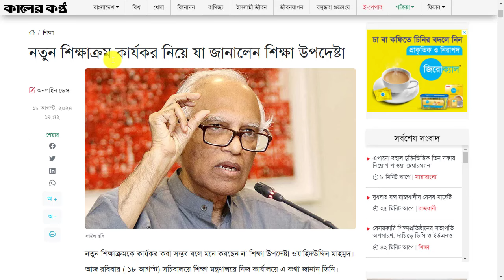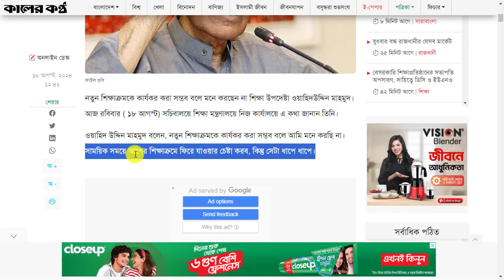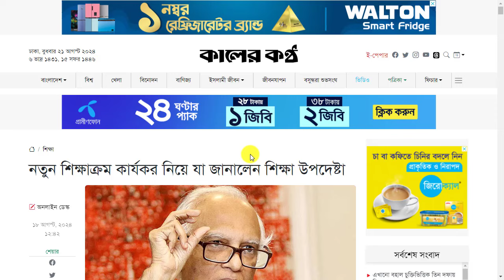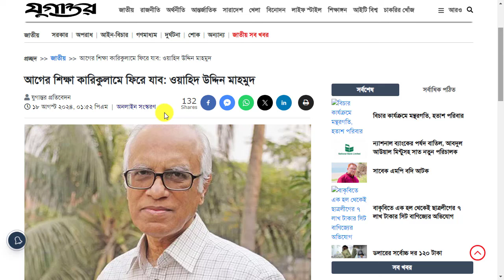নতুন কারিকুলাম বাতিল সেপ্টেম্বরে || আগের কারিকুলামে ফিরে যাওয়া হবে । New curriculum change news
নতুন কারিকুলাম বাতিল হচ্ছে | আগের কারিকুলামে ফিরে যাওয়া হবে | New Curriculum Change News
ব্রেকিং নিউজ নতুন কারিকুলাম স্থগিত ঘোষণা । নতুন কারিকুলাম বাতিল । শিক্ষামন্ত্রী । New Curriculum Off
নতুন কারিকুলাম বাতিল হচ্ছে : অন্তর্বর্তী সরকারের শিক্ষা ও পরিকল্পনা উপদেষ্টা অর্থনীতিবিদ ওয়াহিদউদ্দিন মাহমুদ বলেছেন, যত দূর পারবেন তাঁরা আগের শিক্ষাক্রমে ফিরে যাবেন। তবে এমনভাবে এটি করা হবে, যাতে যেসব শিক্ষার্থী নতুন শিক্ষাক্রমে আছে, তাদের কোনো অস্বস্তি না হয়।
নতুন শিক্ষাক্রম বাস্তবায়ন কঠিন, আগের পদ্ধতিতে ফেরা নিয়ে যা বললেন শিক্ষা উপদেষ্টা

নতুন শিক্ষাক্রম বাস্তবায়ন করা কঠিন বলে মন্তব্য করেছেন অন্তর্বর্তীকালীন সরকারের শিক্ষা উপদেষ্টা ওয়াহিদ উদ্দিন মাহমুদ। রোববার (১৮ আগস্ট) সচিবালয়ে সাংবাদিকদের কাছে এ মন্তব্য করেন তিনি।

বাতিল হচ্ছে নতুন কারিকুলাম
পুরাতন কারিকুলামে ফিরে যাওয়া হবে
new curriculum off
শিক্ষা প্রতিষ্ঠান কবে খুলবে ২০২৪
শিক্ষা প্রতিষ্ঠান কবে খুলবে update
শিক্ষা প্রতিষ্ঠান কবে খুলবে 2024
শিক্ষা প্রতিষ্ঠান কবে খুলবে
শিক্ষা প্রতিষ্ঠান কবে খুলবে update news
ব্রেকিং নিউজ শিক্ষা প্রতিষ্ঠান খোলার সর্বশেষ আপডেট
অনলাইন ক্লাস হবে কি?
HSC পরিক্ষা কবে শুরু?
শিক্ষা প্রতিষ্ঠান কখন খুলবে
শিক্ষাপ্রতিষ্ঠান বন্ধ না খোলা
শিক্ষা প্রতিষ্ঠান বন্ধ নাকি খোলা
শিক্ষা প্রতিষ্ঠান বন্ধ ঘোষণা আজকের খবর
শিক্ষা প্রতিষ্ঠান বন্ধ ঘোষণা 2024
শিক্ষা প্রতিষ্ঠান বন্ধ ঘোষণা ২০২৪
স্কুল কবে খুলবে
শিক্ষা প্রতিষ্ঠান কবে থেকে খুলবে
কবে খুলছে শিক্ষাপ্রতিষ্ঠান
primary school kobe khulbe
school khola kobe
scl clg kobe khulbe
স্কুল খোলার খবর
kobe school khulbe
স্কুল খোলার খবর আজকের
শিক্ষা প্রতিষ্ঠানের খবর আজকের
স্কুল কবে খুলবে আজকের খবর
স্কুল খোলার সর্বশেষ আপডেট
স্কুল কলেজ কবে খুলবে
স্কুল কলেজ খোলার আপডেট নিউজ
স্কুল খুলবে কবে

নতুন কারিকুলাম,নতুন কারিকুলাম বাতিল,নতুন শিক্ষাক্রম বাতিল,নতুন শিক্ষা কারিকুলাম,নতুন কারিকুলাম ২০২৫,নতুন শিক্ষাক্রম,নতুন কারিকুলাম বাতিল হবে,পরিবর্তিত নতুন কারিকুলাম,মাধ্যমিকে নতুন কারিকুলাম,নতুন কারিকুলামরে বই pdf download,নতুন কারিকুলামের বই pdf download,২০২৫ শিক্ষাবর্ষ থেকে নতুন কারিকুলামে পাঠদান শুরু,নতুন শিক্ষাক্রম বাতিলের দাবি,নতুন শিক্ষাক্রম বাতিলের দাবিতে,নতুন কারিকুলাম বাংলাদেশ,নতুন কারিকুলাম-২০২৫,নতুন কারিকুলামতের বই,